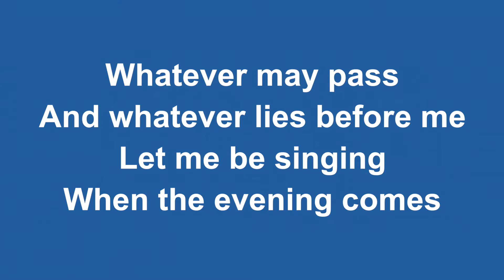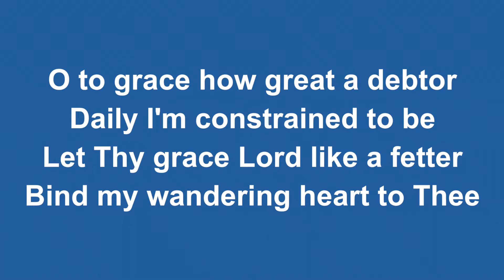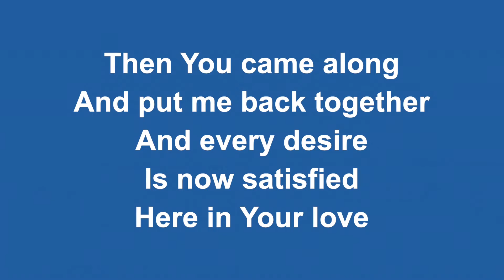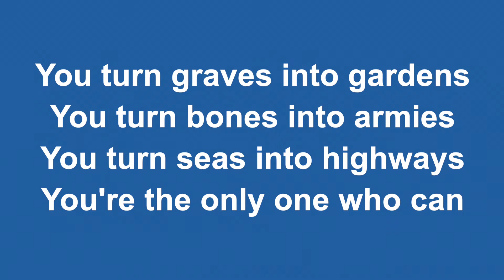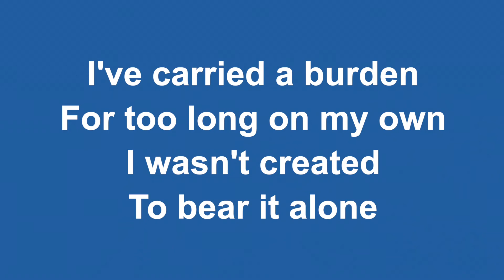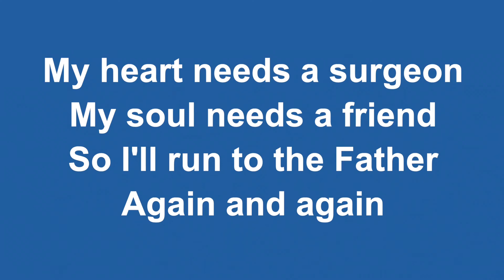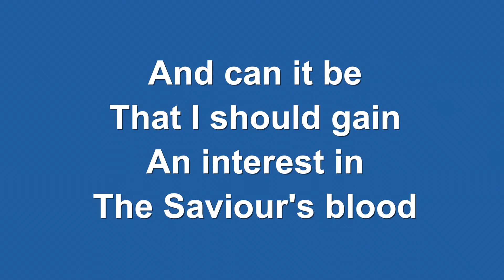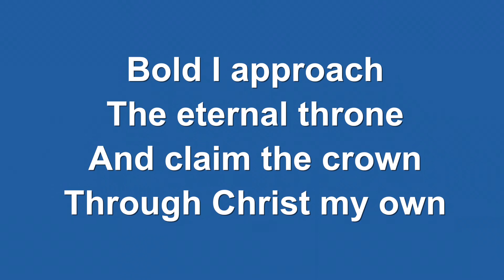Jeremiah 2, August 28th 2022 All Saints Anglican Church Online Worship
Welcome to our Online Worship at All Saints Amersfoort! Until the end of August, we will focus on the Old Testament.  This Sunday we focus upon Jeremiah chapter 2.

Our Songs and Hymns today…

After Confession: Come Thou Fount of Every Blessing

After First Reading: Graves into Gardens

Post Sermon: Run to the Father

Final Hymn: And can it be

Who are we? All Saints is an English speaking international Anglican Church, and we seek to be a 3DM church, a church which is, at all times and in all seasons,  committed to being a church  of Up  (worship & prayer), In (deep community & lifelong discipleship),and Out, (service of others & evangelism).

If you'd like to know more about All Saints, please visit our

To know more about the Church of England in Europe, why not visit the Diocese

To catch up on any of our other services. They are all here at this Youtube Channel.

We use our Songs and Hymns under CCLI and Streaming Plus licence permissions.

1. 10000 Reasons
Thankyou Music (Admin. by Small Stone Media)

2. Come Thou Fount
CCLI Song # 108389
John Wyeth | Robert Robinson

3. Graves into Gardens
CCLI Song # 7138219
Brandon Lake | Chris Brown | Steven Furtick | Tiffany Hudson
Bethel Music Publishing (Admin. by Small Stone Media)
Brandon Lake Music (Admin. by Small Stone Media)
Maverick City Publishing Worldwide (Admin. by Small Stone Media)

4. Run to the Father
CCLI Song # 7133494
Cody Carnes | Matt Maher | Ran Jackson
Songs From Richmond Park (Admin. by Essential Music Publishing LLC)

5. And can it be
CCLI Song # 25280
Charles Wesley | Thomas Campbell

Thank you for joining us in our worship today.